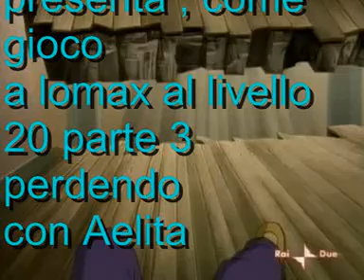code lyoko playstation ,come gioco a lomax livello 20 parte 3 perdendo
code lyoko playstation ; aelita stones hopper schaeffer e yumi ishiyama sono insieme a The Adventures Of Lomax vi presento il livello 20 parte 3 perdendo   con  Amy Rose e Coco Bandicoot ok ??? se vi piace il video commentatelo ok ???